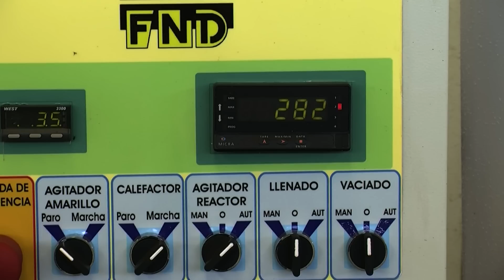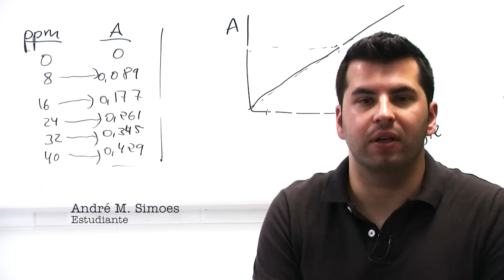Máster U. de Invest. en Gestión, Tratamiento y Valorización de Residuos Orgánicos - UMH - Orihuela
Máster Universitario de Investigación en Gestión, Tratamiento y Valorización de Residuos Orgánicos
Escuela Politécnica Superior de Orihuela.
Campus de Orihuela.